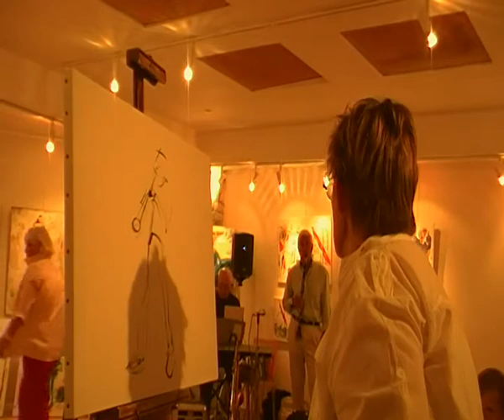Danielle Legendre Madame peinture performance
exposition des Toiles de Danielle